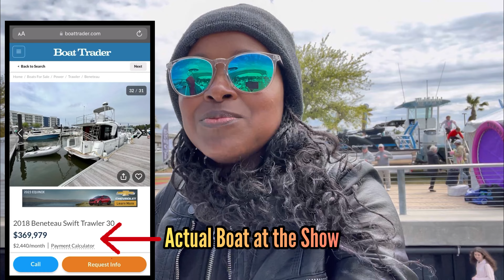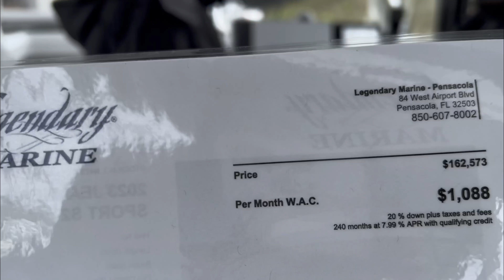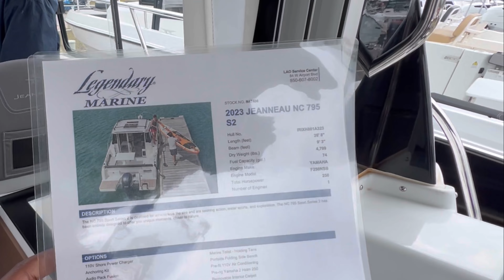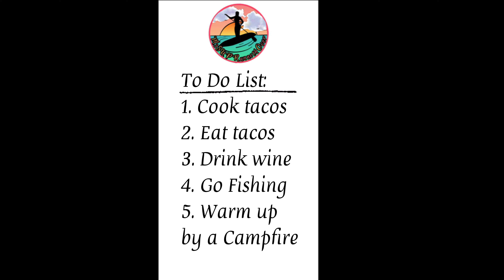The Wharf Boat & Yacht Show Orange Beach, AL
In this video we are checking out The Wharf Boat and Yacht Show in Orange Beach, AL. We see a yacht we like pretty close to a price we can afford. While we did stay at Sun Outdoors we unfortunately did not get to experience all this RV resort had to offer since we were only in town for 1 full day and the weather was not ideal for many of the outdoor activities they offered.

BIG THANKS TO ALL OF 🫵🏾 WHO HAVE ALREADY DECIDED TO FLOAT WITH US!! 🙏🏾 🙏🏾

Rewatch your favorite part:
Intro 00:00
Short Order Chef 00:29
Greet the Day 01:16
Boat Show Bound 03:57
2023 Audi e-tron GT Premium Plus 05:00
2018 Beneteau Swift Trawler 30 06:45
2023 Regal 36 XO 10:00
Dreaming Down Below 11:11
2023 Jeanneau NC 795 Sport S2 11:53
2023 Jeanneau NC 795 S2 15:31
Doing Due Diligence 16:24
From the Mouths of Babes 18:48
We ❤️ Jeanneau 21:00
Evening Plans 23:11
Ok, Wrap It Up 24:28

No amount is too small! Thanks! ☺️

Be sure to visit my hubby’s channel for more outdoor adventures😍🥰